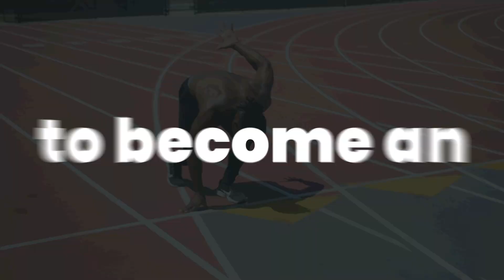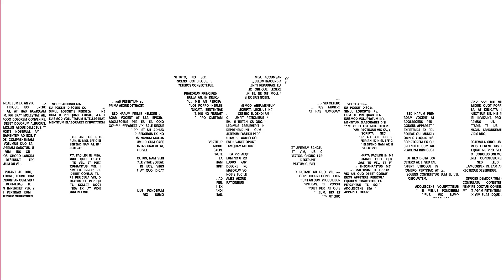NEVER Take Advice from a Homosexual: LGBT Gay Black Man Explains Why Men WIFE Natural Over BBL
ReclaimYourThrone​​​​​​​​​​​​​​​​ speaks on NEVER Take Advice from a Homosexual: LGBT Gay Black Man Explains Why Men WIFE Natural Over BBL...